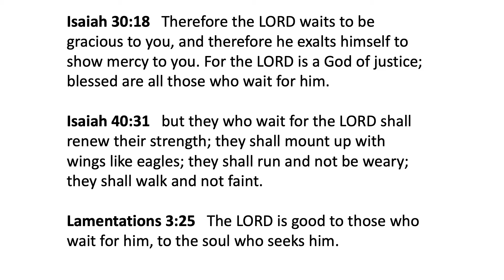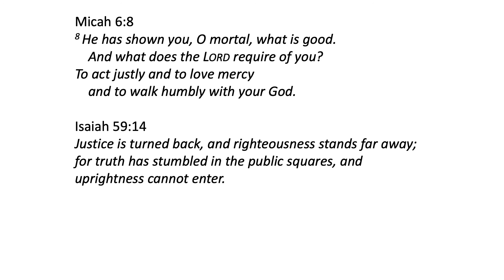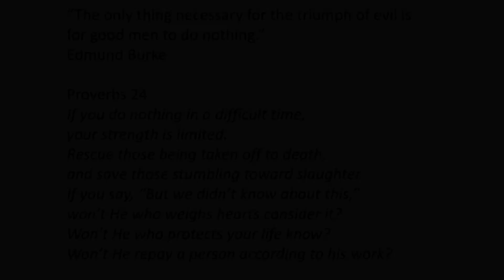Day Of Pentecost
Rev. Rick Milliorn